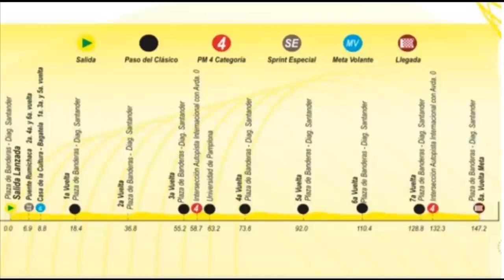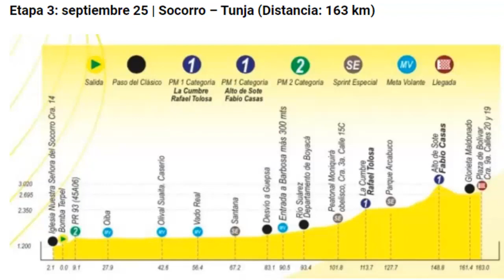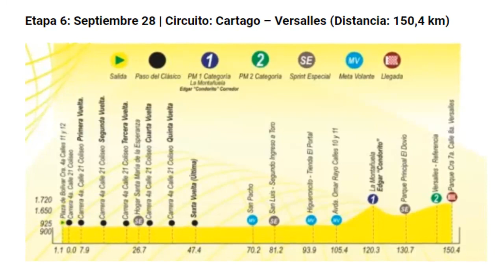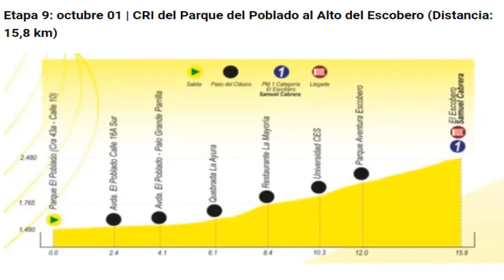Clasico RCN 2023 Etapas y Recorrido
Nesya Ciclismo
Este es el recorrido del Duelo de Titanes 2023 Clasico RCN Clasico RCN 2023 Etapas y Recorrido